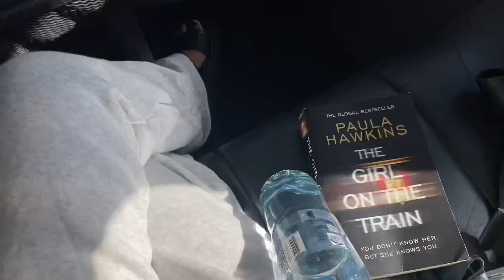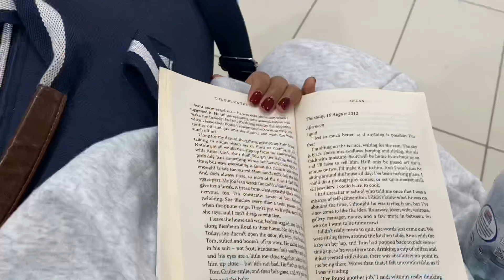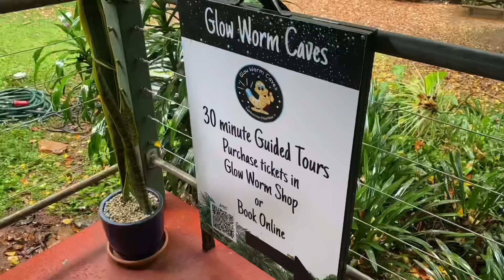Gold Coast With Family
Hi besties,